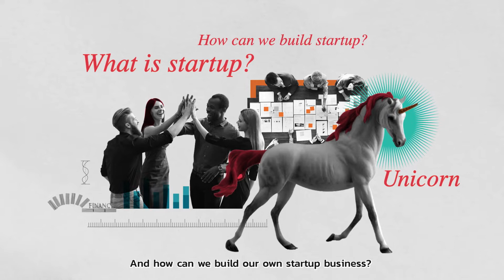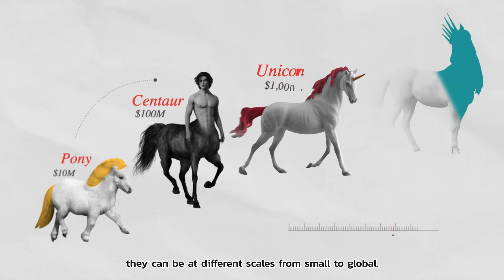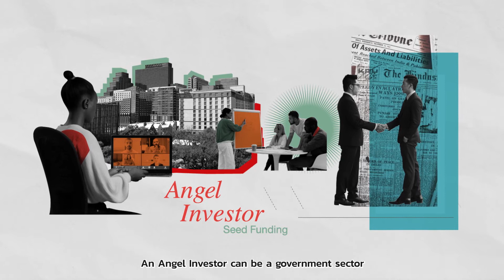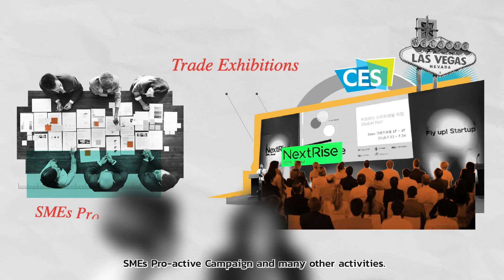What is Startup? The Road to the Unicorn